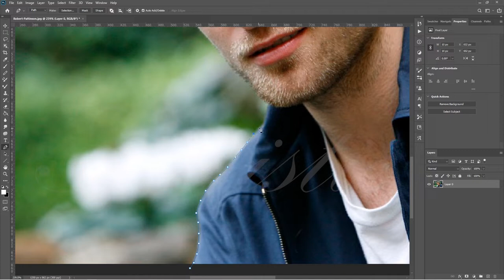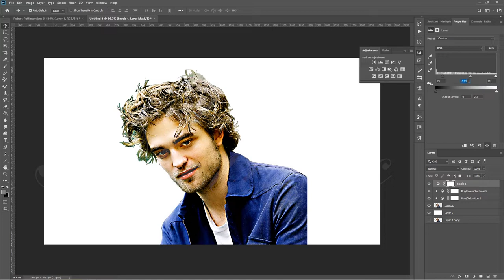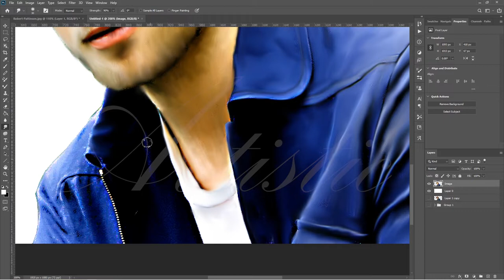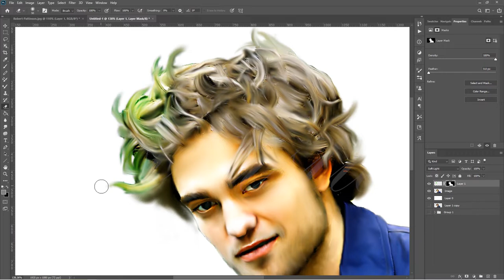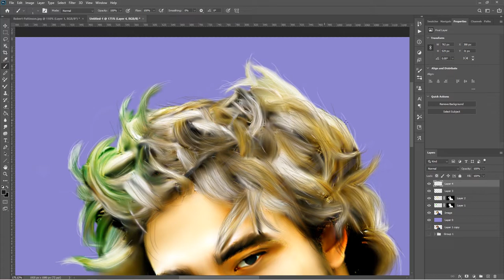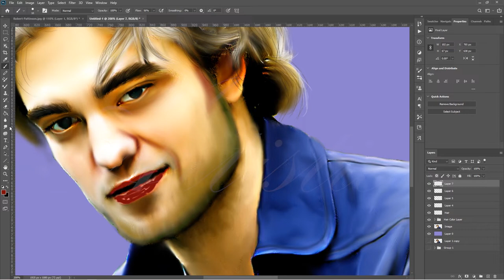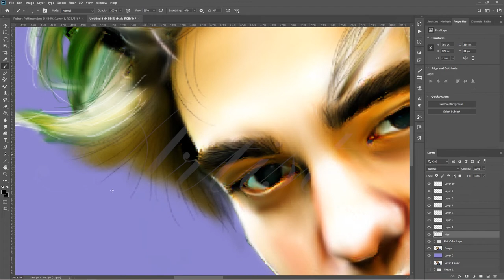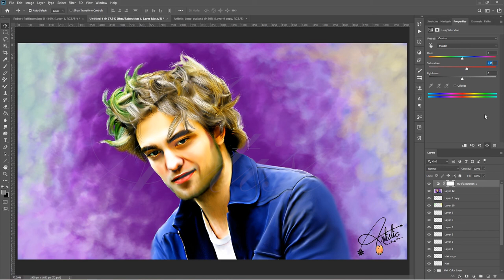Satisfying Digital Art || Relaxing Music || Digital Portrait Tutorial || ROBERT PATTINSON || E020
E020 -  Satisfying Digital Art ||  Relaxing Music || Digital Portrait Tutorial || Robert Pattinson